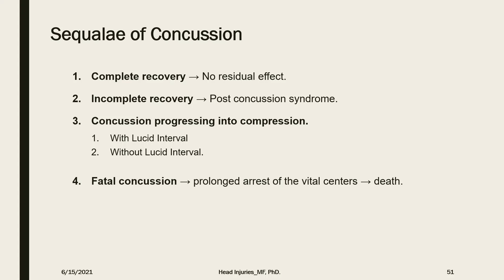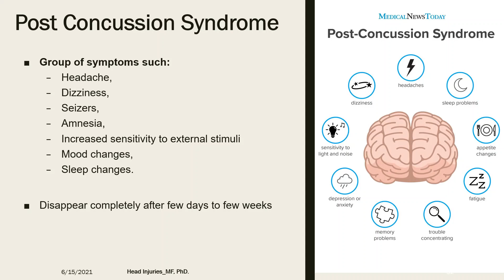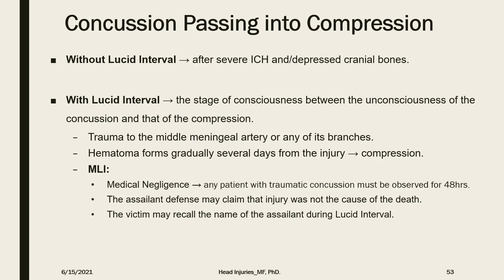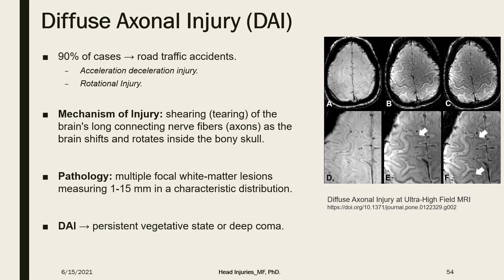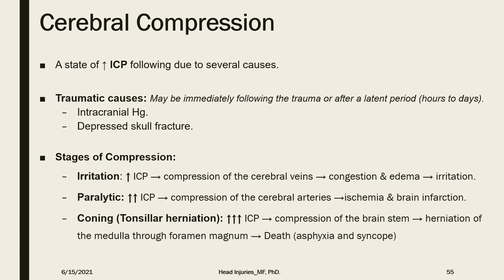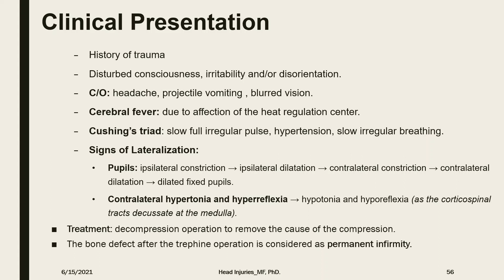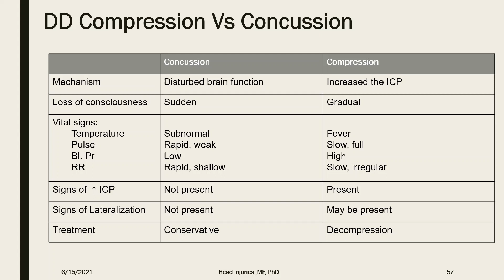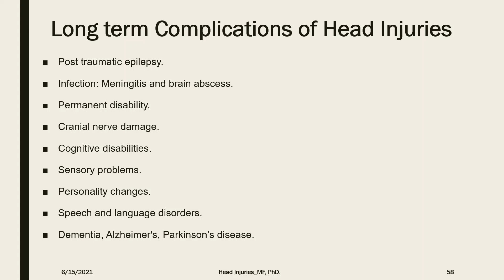Head Injuries part _3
In this part, we discuss more details about sequelae of concussion and brain compression.